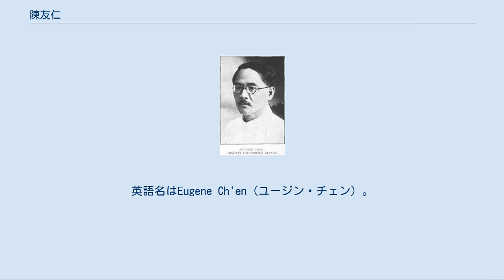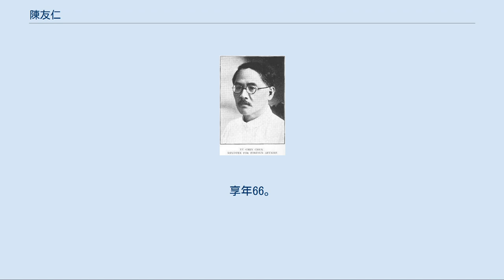陳友仁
トリニダード・トバゴの人物
陳 友仁（ちん ゆうじん）は中華民国の政治家・ジャーナリスト。
中国国民党の要人で党内左派と目される。
国民政府で外交部長をつとめ、「革命外交」を展開したことでも知られる。
祖籍は広東省広州府香山県。
英語名はEugene Ch'en（ユージン・チェン）。
 イギリスで教育を受け、後に弁護士資格を取得してイギリス本土や西インド諸島で弁護士業務を展開した。
1912年（民国元年）に帰国し、北京政府交通部法律顧問となる。
翌年、北京で中英両文版の『京報』を刊行した。
1917年（民国6年）、日本の中国侵略の態度を批判する論文を発表したため、国務総理段祺瑞の忌むところとなる。
『京報』は発禁、閉鎖され、陳自身も逮捕、拘禁されてしまった。
 釈放後、陳友仁は孫文（孫中山）らの護法軍政府（南方政府）に参加する。
1919年（民国8年）、護法軍政府代表団の一員としてパリ講和会議に参加した。
翌年、護法軍政府郵務監督となり、さらに国際連盟代表団代表にもなった。
1923年（民国12年）3月、大本営秘書となり、9月、大本営航空局局長に起用されている。
後には孫文の英文秘書となり、1925年（民国14年）1月、中国国民党中央政治委員会委員に選出された。
 1926年（民国15年）1月、国民党第2期中央執行委員に選出され、5月、広州国民政府外交部部長代理に任命された。
翌年1月、漢口イギリス租界臨時管理委員会委員長を兼任し、2月に武漢国民政府で外交委員会主席に任ぜられた（翌月、外交部部長となる）。
4月、対日外交委員会委員長も兼任した。
この間、陳友仁は漢口や九江のイギリス租界回収に成功し、「革命外交」の体現者として評された。
 同年7月15日、武漢国民政府が第一次国共合作の破棄を宣言すると、陳友仁はこれに反対したが、結局国際連盟の会議に出席するとして外遊に向かい、後にモスクワに赴いている。
1931年（民国20年）1月に帰国し、反蔣介石派の西南派が組織した広州国民政府に参加し、外交部長に任ぜられた。
同年末、満州事変勃発に伴う両派大同団結となり、陳は合流後の南京国民政府でも外交部長となる。
しかし翌年1月、対日断交の進言が受け入れられなかったため、早くも辞任した。
 1933年（民国22年）11月、李済深ら反蔣介石派による福建事変が勃発し、中華共和国が建国されると、陳友仁もこれに参加し、外交委員会主席に任ぜられた。
これにより翌月に国民党を除名されている。
翌1934年（民国23年）1月、中華共和国は蔣介石派軍隊の進攻によりあっけなく崩壊し、陳は香港に逃れた。
 1941年（民国30年）、香港が日本に占領されると、陳友仁は汪兆銘政権参加を日本や汪兆銘政権から求められたが、あくまで拒否している。
後に上海に移った。
 1944年（民国33年）5月20日、上海にて死去。
享年66。